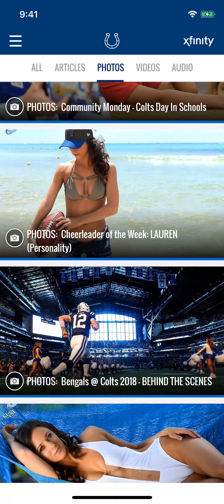Colts Test QA 9.12.2018 Adept Colts + VEEPIO